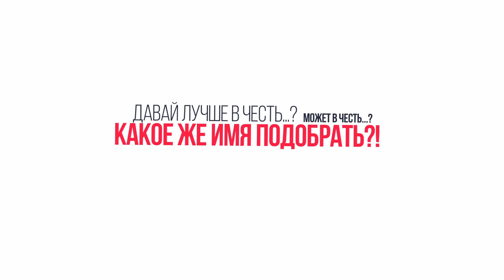Значение имени Хамза и Фатима | НашиИмена № 2